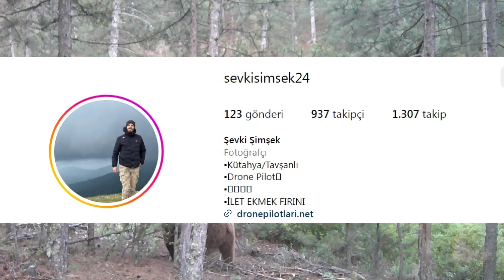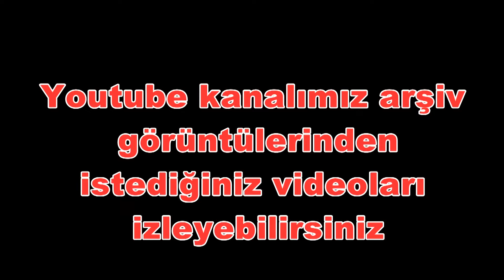Görüntüler olmasa kimse inanmayacak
Ormana kurulan fotokapanlara yakalanmasa kimsenin haberi bile olmayacaktı. Şimdi onları koruma zamanı.